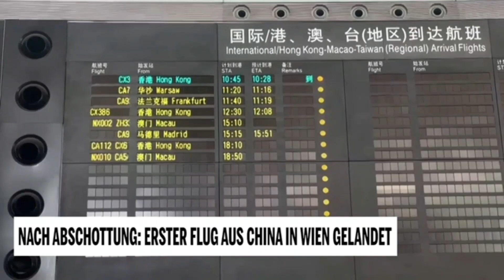দীর্ঘ তিন বছর পর চীন থেকে ২৩০ জন যাত্রী নিয়ে অস্ট্রিয়ান এয়ারলাইন্সের ভিয়েনায় অবতরণ। 09.01.2023